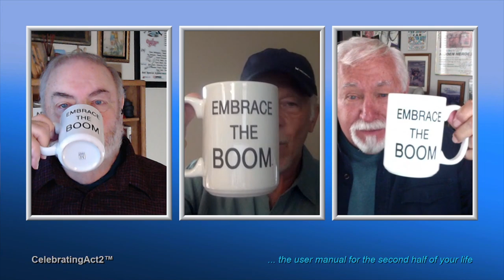Bill Jordan: Can Men Evolve Their Fashion Style?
Are all men fashion challenged? Can't men improve their style as they get older - EVOLVE? Bill Jordan compares notes with Art and John of Celebrating Act 2 about just how evolved their fashion sense has become.